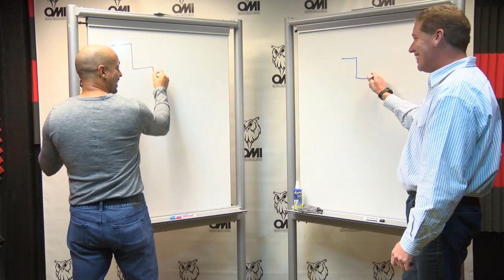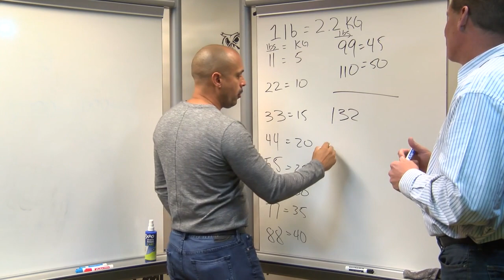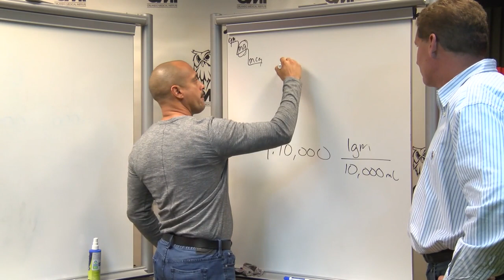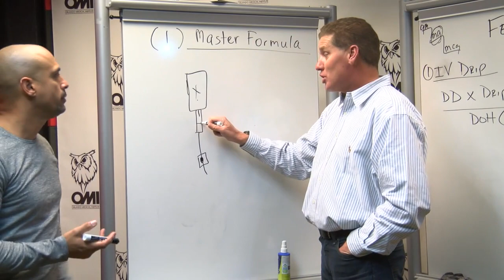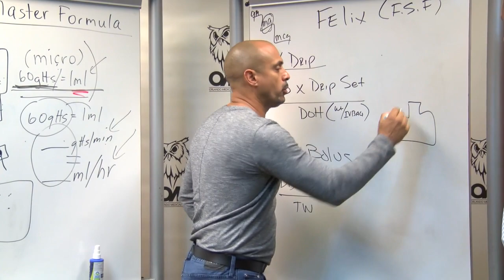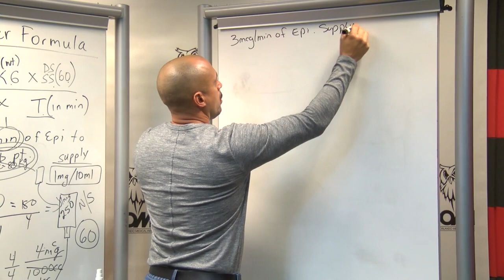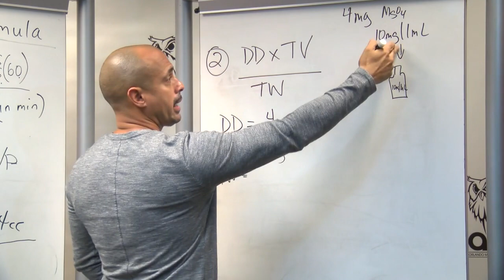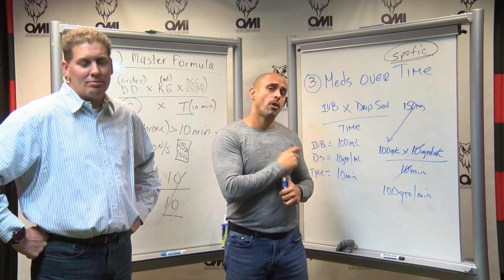Paramedic Prehospital Drug/Medication Calculation Podcast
This podcast will cover how to simplify drug/medication calculations. As a paramedic it is tough to quickly recall how to calculate medication drips. This presentation will help you with piggyback medication. You will see the battle of the drug calculation formulas. Felix Marquez will present the (F.S.F.) Felix's Simple Formulas versus Mike Hislop will present the Master Formulas. We will leave it up to you to determine who's formula is easier. Prehospital Providers  will enjoy the battle of the formulas.